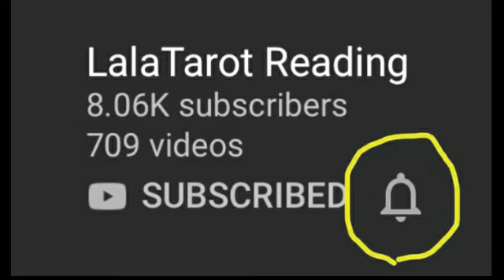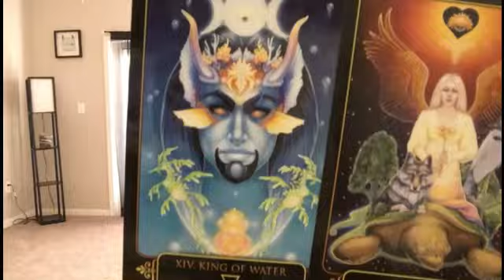BALANCE: "LUEUR D'ESPOIR, AMOUR INCONDITIONNEL" AVRIL 2020